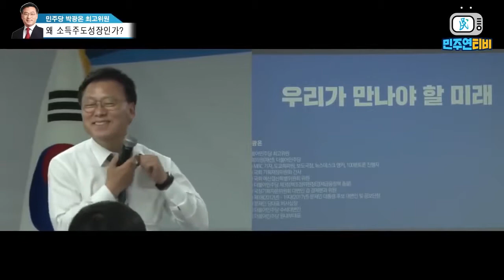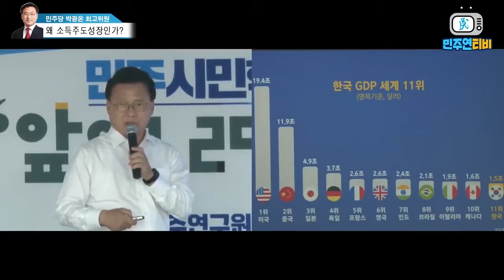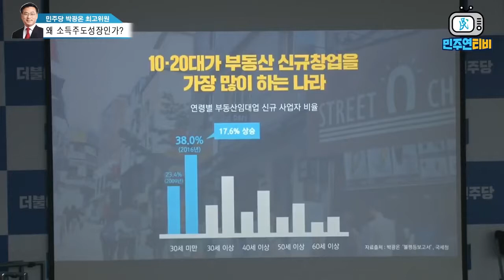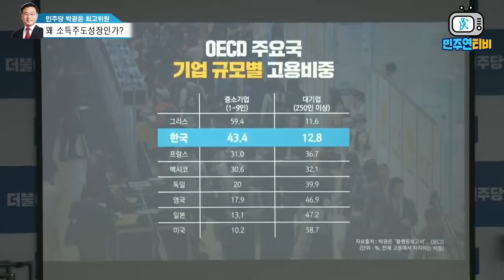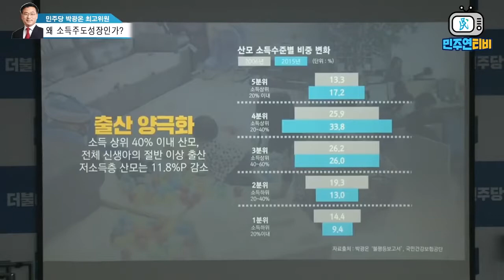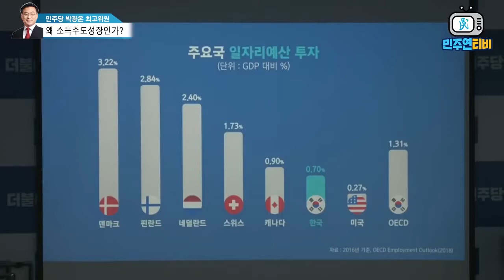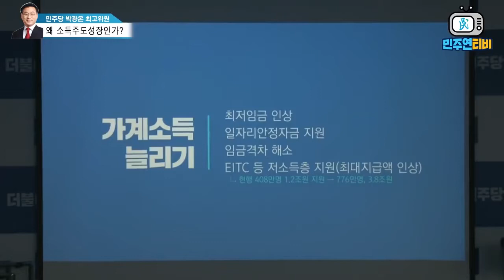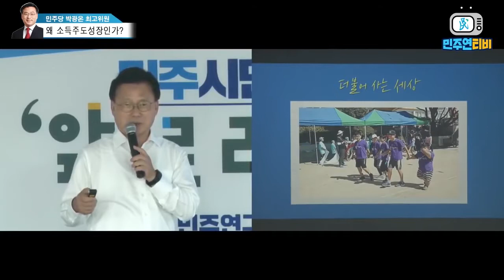민주연구원 ‘ 민주시민학교 기획특강 『앞으로 20년』' - 박광온 의원 편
민주연구원(원장 김민석)이 주최하고 더불어민주당 전국대학생위원회, 청년NGO단체(청년소사이어티, 청년답게포럼, 청년정치크루, 서울대학생 유권자센터, 중랑청년포럼, 양천상상마당)가 공동으로 주관하는 ‘ 민주시민학교 기획특강 『앞으로 20년』입니다.

민주연구원 시민학교 취지는 문재인 정부의 교육공약 중 하나인 ‘민주시민교육’의 실현과 정당연구소로서 민주시민을 교육하고 인재를 양성하는 본연의 임무를 강화하는데 있습니다.

본 편은 『왜, 소득주도성장인가?』란 주제로 박광온 의원이 강연한 내용입니다.